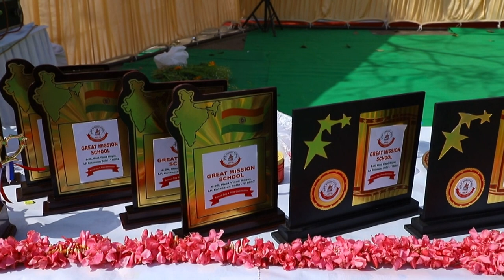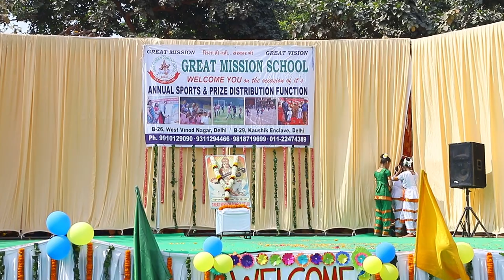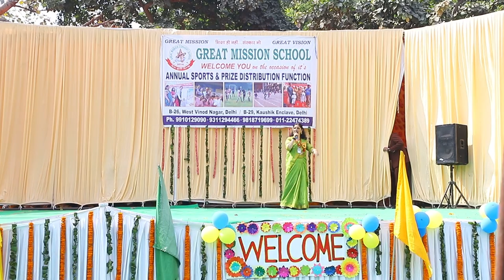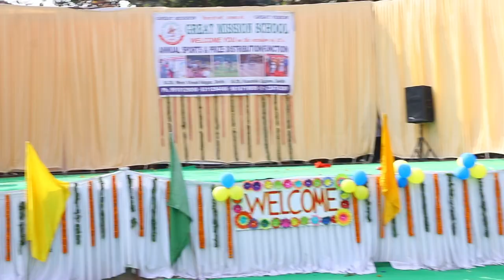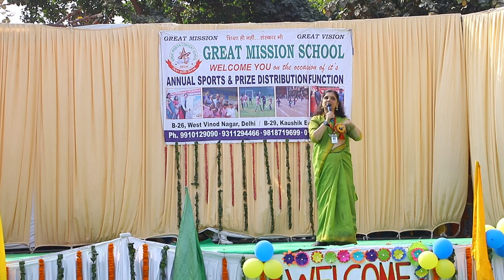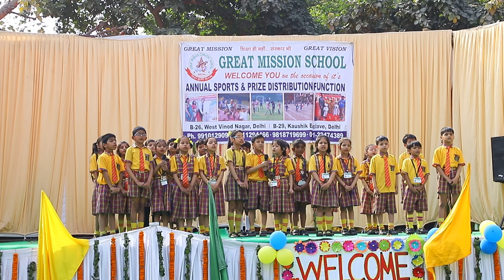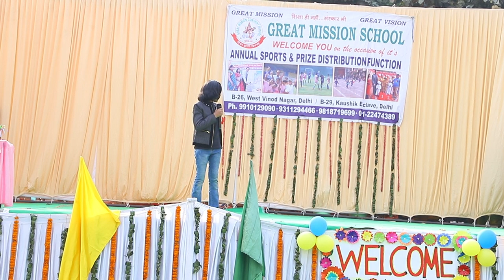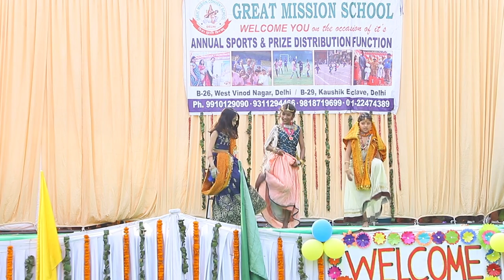GREAT MISSION SCHOOL ANNUAL DAY 2022-2023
Annual function & Prize Distribution Ceremony.
Performances by the Little ones and Primary Students.